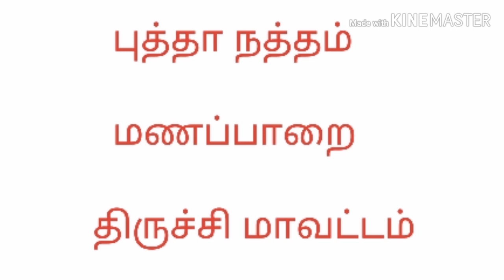Small Business ideas in Tamil, Low investment business tips, work from home,small business tips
Chudidhar Wholesale in tamilnadu